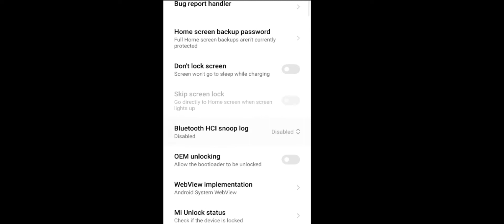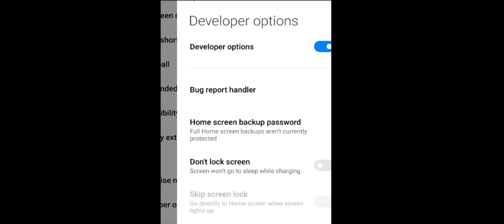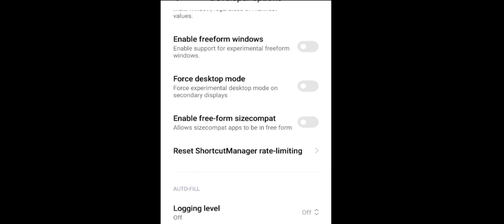Kya Sach Me Ho Jaega Phone Fast? || Excel Master FDA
how to increase speed of phone
android phone fast kaise kare
mobile fast kaise kare